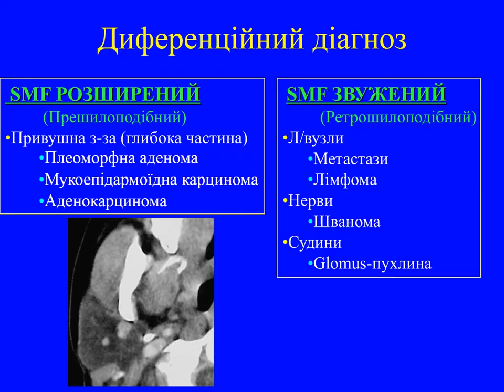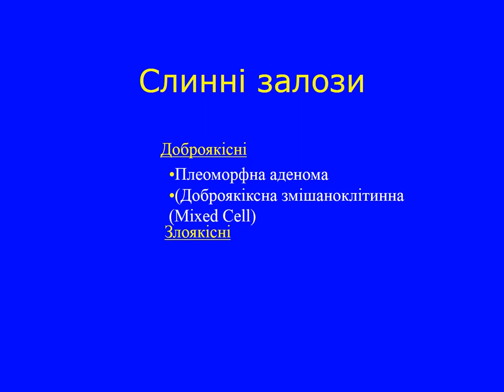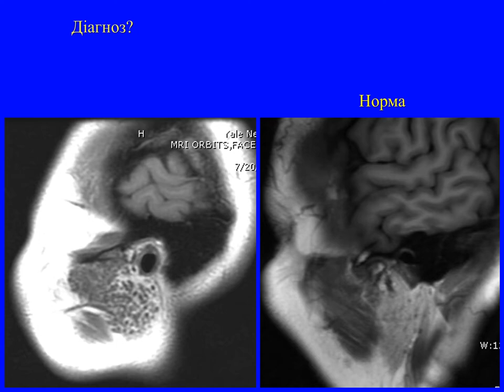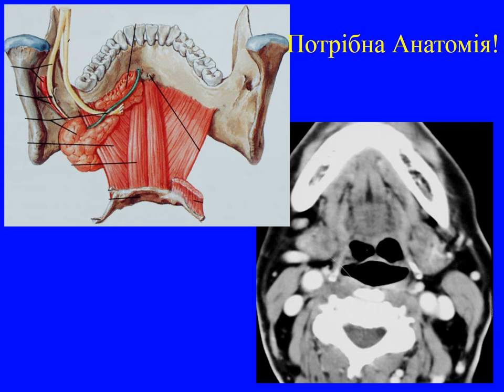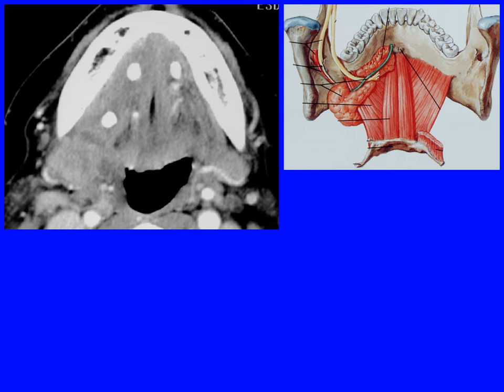Salivary Glands & Parapharyngeal James Abrahams